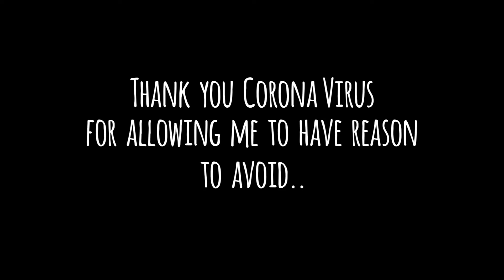Thank You Coronavirus!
Thank You Coronavirus! Hope you enjoy! But I really really hope you did something GREAT for your body today!!

 Be like Nike and “Just Do It!” :)
I strive to post a new video just for YOU!

Vero~ Luvfitall